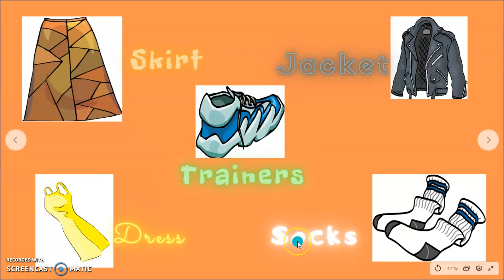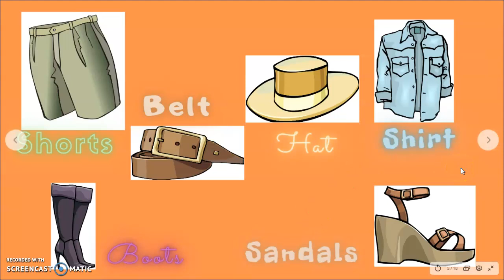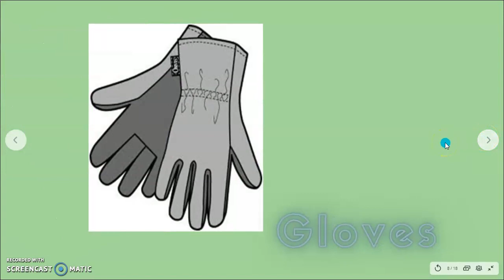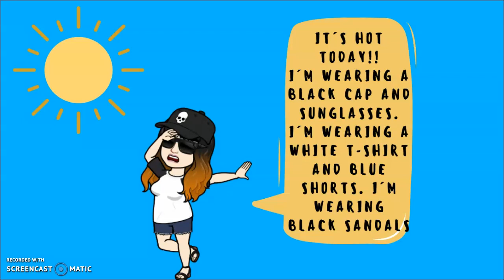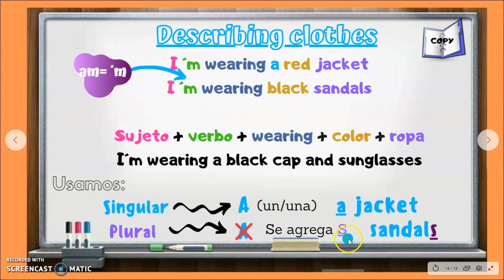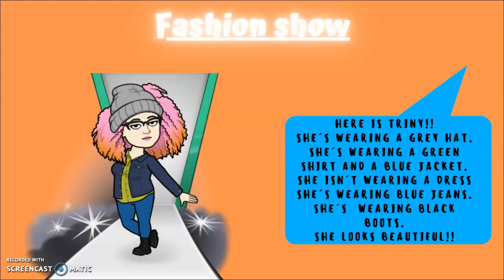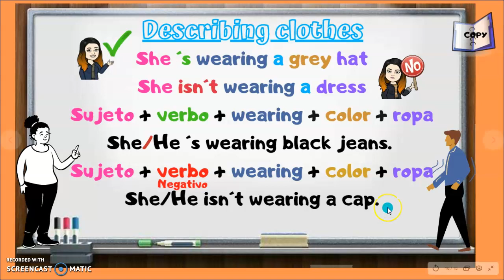Unit 2 lesson 2 Clothes 4th grade CLARAC